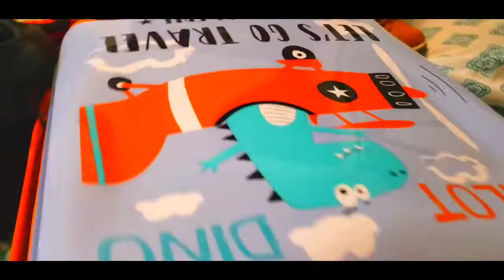Nou al nan vacation avek yon group nan legliz mw🤗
Nan video sa wap we kijan m tap prepare pou n al nan vacances pou yon semen nou te profite spring break la pou n te al enjoy nou.Map lage res video yo pou nou chak jou pou nou we koman sa te ye

Welcome sou chanèl nou an e mèsi paskew pase ba nou yon ti vizit
Please subscribe, like and share epi kite yon komantè anba chak video ou fin gade yon fason pouw ankouraje nou pote pi bèl bagay sou chanèl la e deja nou diw mèsi
Pa bliye peze ti klòch la🔔pouw ka toujou update de tout sa nap lage.

Pouw konnen defo ak kalite nou

Pouw gade kote nou ap chante ansanm

Pou w swiv nou sou Ig:👇
madan_manno 5q1htnajj897&utm_content=sbvpu9